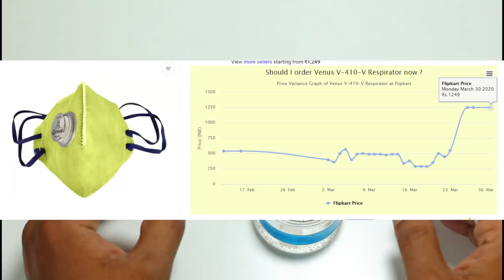सिर्फ ₹3 में घर पर ही बनाएं नेचुरल कपूरी मास्क बाजार से 100 गुना अच्छा | Home made face mask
in this video i will show you how to make camphor mask at home cheap price mask
 video ingredients

1 cloth bag
2 camphor (Kapoor)
3 rubber band
4 stepler